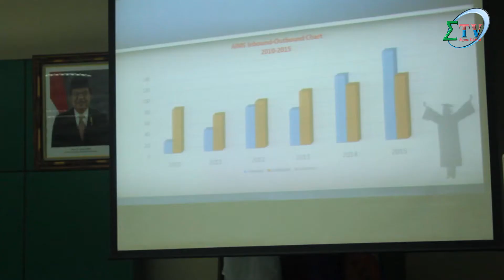Seminar Humas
Liputan Seminar Nasional
"Transfer Credit ASEAN International Mobility for Students (AIMS)"
Pembicara : Alam Nasrah Iklas, mewakili Kemenristek Dikti